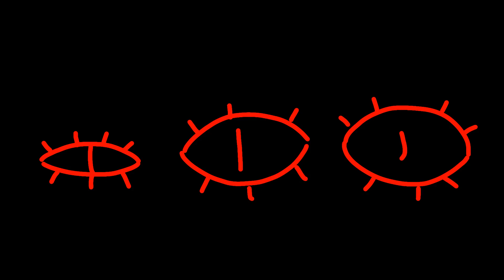Doctor meme - Flash warning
YOOOOOOOOOOOOOOOOOOOOOOOOOOOOOOOOO
Couldnt find orginal :(